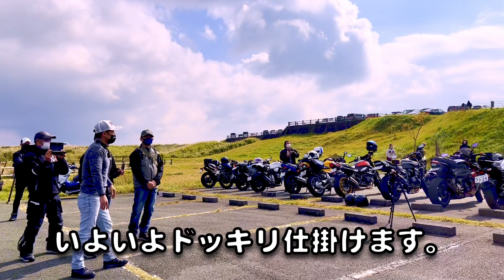FORZAオフ会IN九州 大観峰第二駐車場での出来事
おみ。さん主催のFORZAオフ会IN九州会場、大観峰で行われたドッキリ企画。果たして成功したのか？
関東のチャンネルモーリングさんに生電話。
モーリングさんに仕掛けたドッキリとは？

おみ。さんの動画に、この様子が無かったのでアップさせていただきます。